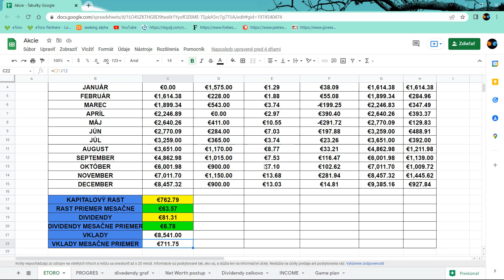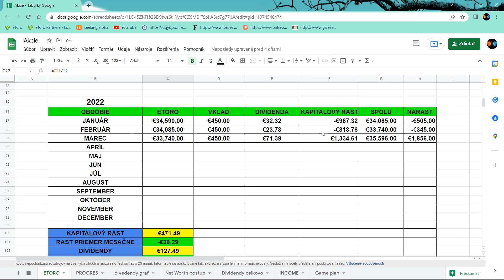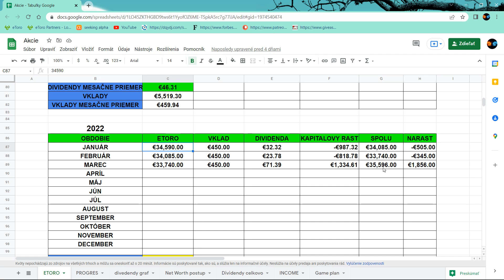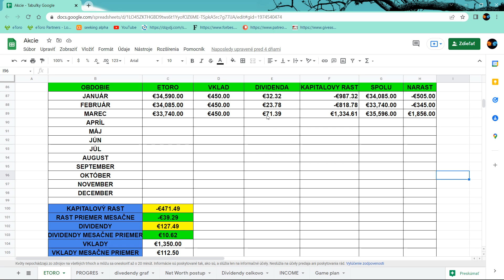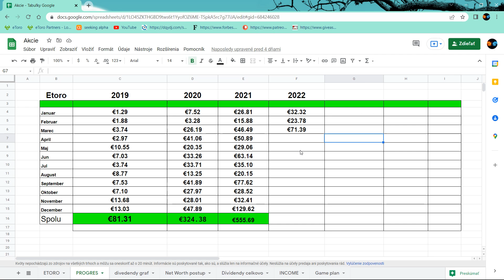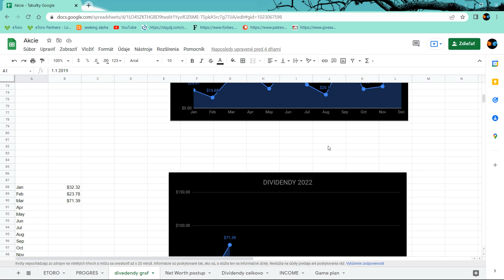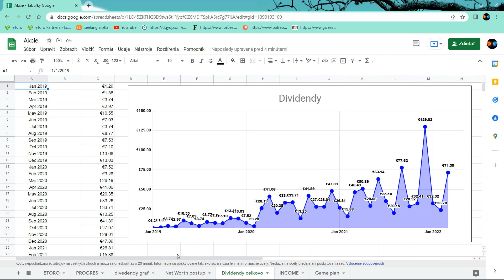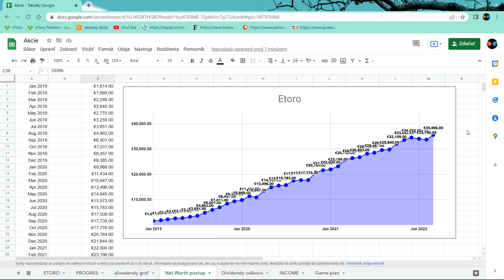Prekonal som minulo ročný marec?